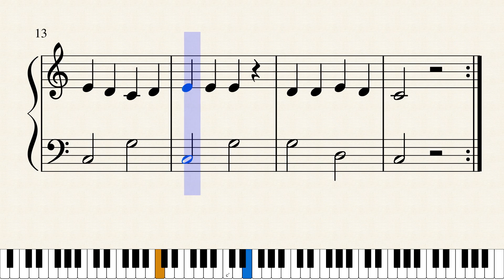PARTITURA DE MARY TIENE UN CORDERIN